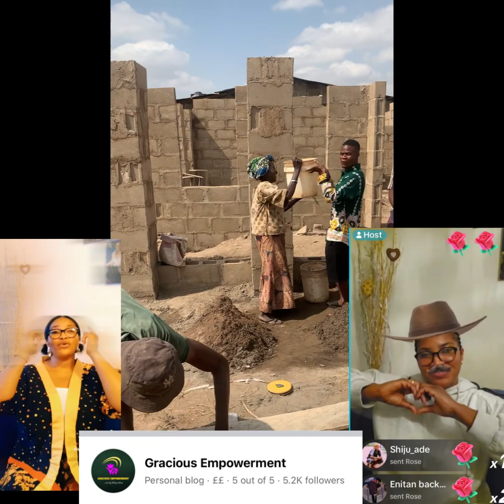A woman was given 50k and this happen